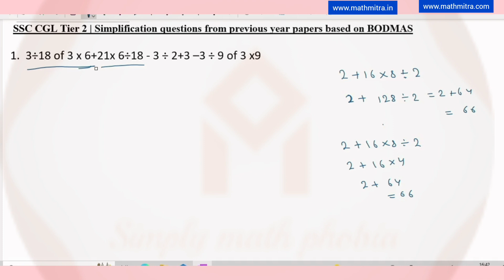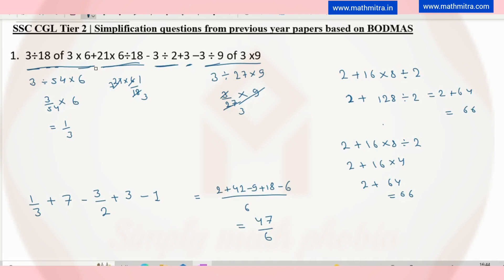SSC CGL Tier 2 | Simplification questions from previous year papers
SSC CGL Tier 2 Previous Year Simplification  Questions with Tricks | SSC CGL 2023
SSC CGL Tier 2 Previous Year Simplification questions are an important part of the quantitative aptitude section of the SSC CGL exam. In this section, candidates are expected to solve complex mathematical problems and simplify them to their most basic form. To do well in this section, candidates need to have a strong understanding of mathematical concepts and be able to apply various tricks and shortcuts to solve the problems quickly.
Here are some tricks and tips that can help candidates solve SSC CGL Tier 2 Previous Year Simplification questions.

How to find unit digit of a number  raised to some power|(Unit digit of a power of a number)